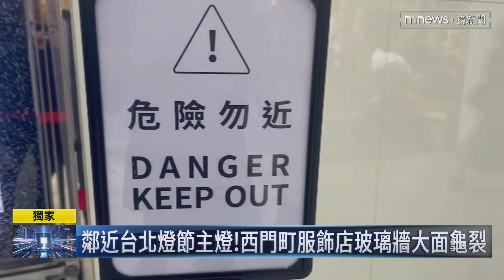【獨家】鄰近台北燈節主燈！ 西門町服飾店玻璃牆大面龜裂｜鏡新聞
台北燈節正在熱鬧舉辦，但今天（2/20）靠近主燈，位在西門町的知名服飾店，玻璃牆卻突然出現大面積龜裂，看起來簡直像是有人開槍！鏡新聞獨家直擊，今天（2/20）下午警方到店內巡查，並且調閱監視器追查是否為人為破壞。